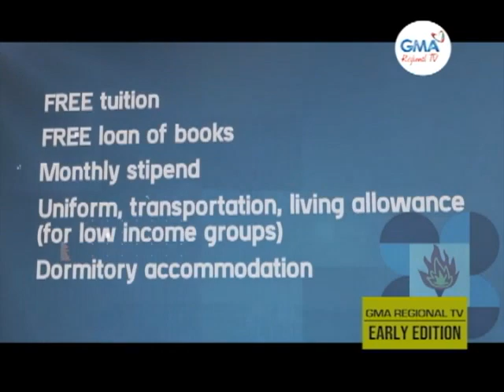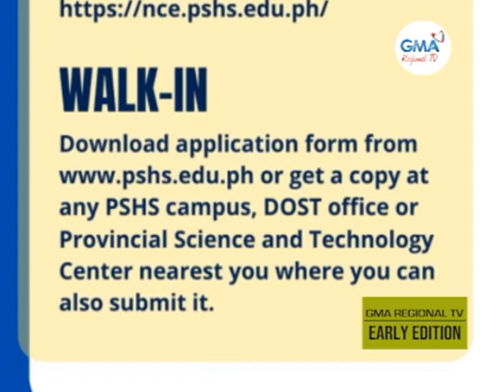GMA Regional TV Early Edition: Scholars sang Philippine Science High School- Western Visayas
Mga benepisyo sang scholars sang Philippine Science High School- Western Visayas, hibaluon ta man upod kanday Dr. Shena Faith Ganela, Dr. Rolando Libutaque kag Ms. Anecita Altis sa Business Matters.